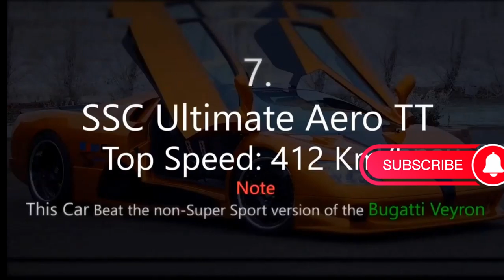The fastest cars in the world.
In this video, I wanted to share with you the fastest cars in the world.